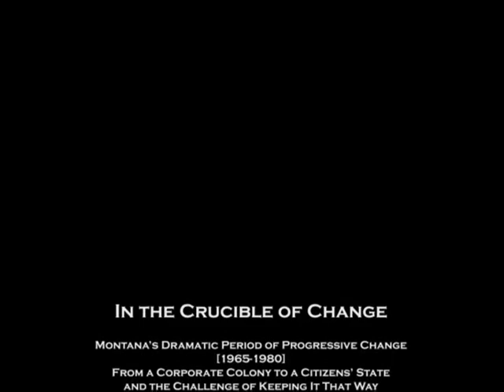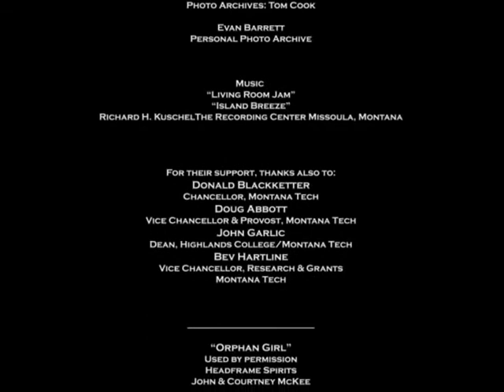Let the Sun Shine In: Open Government & the Public's Right-to-Know in Montana's 1972 Constitution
Mike Meloy & Evan Barrett